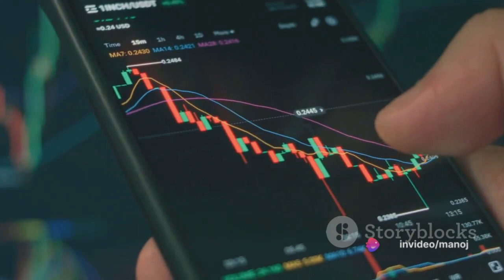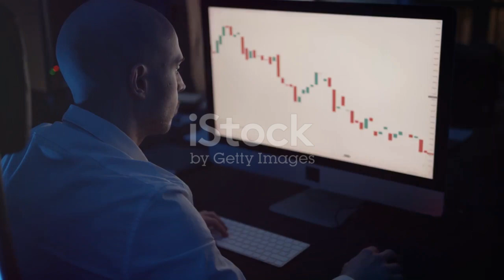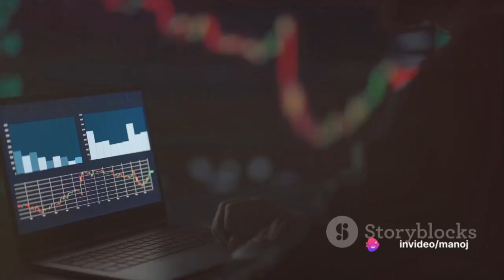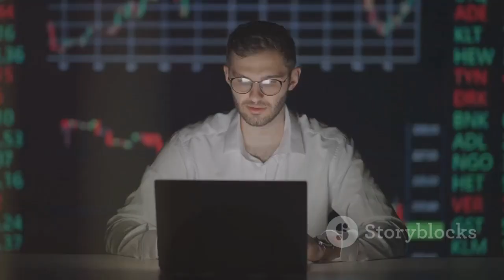Top 5 books by experts of stock market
Top 5 Game changing books on stock market

top books of stock market